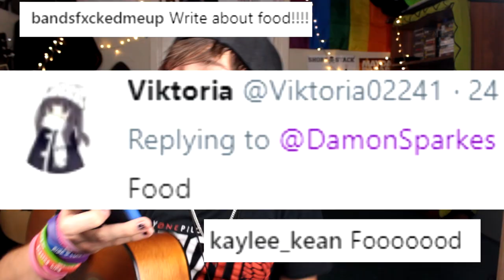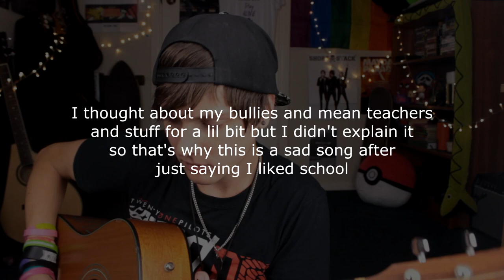Writing songs about Dan & Phil, My Food Addiction, dogs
THIS TOOK FAR TOO LONG TO FINISH WOW SORRY BUT I HOPE YA LIKE IT